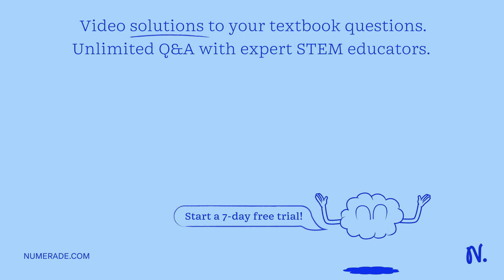Energy-carrier molecules formed in the light-dependent reactions 3-carbon molecules that store ener…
Energy-carrier molecules formed in the light-dependent reactions 3-carbon molecules that store energy Energy-carrier molecules that have lost some energy Carbon dioxide in the environment Organic molecules such as glucose